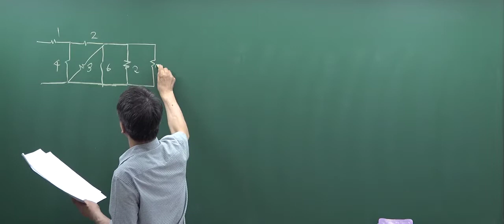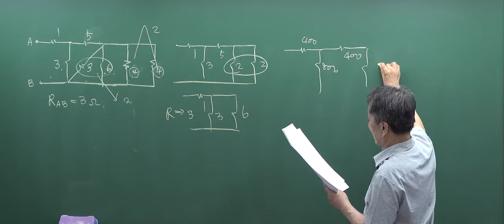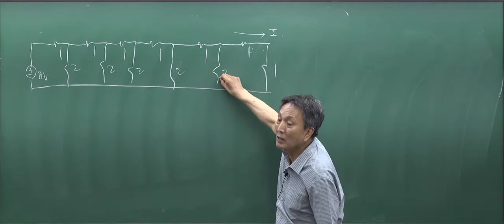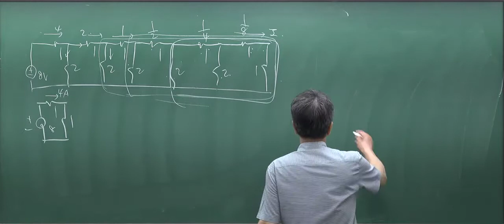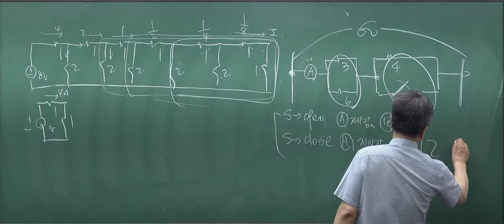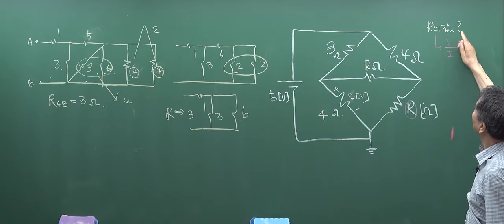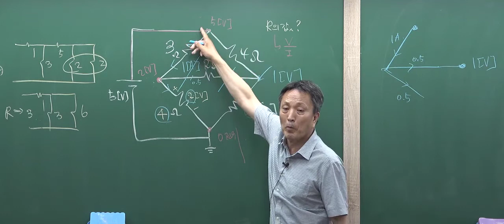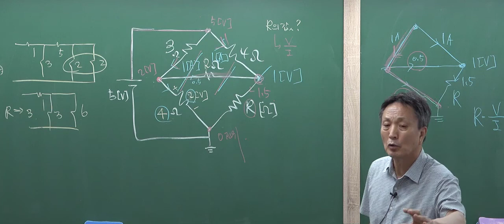[방송사, 공기업, 공무원] 회로이론 공식정리 : RLC특징, 교류전력